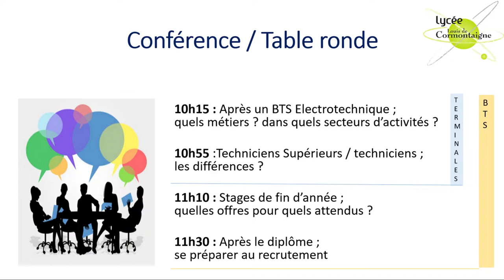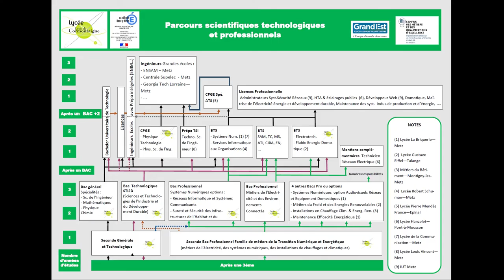Rencontre Ecole Entreprises du 04 10 2022 Lycée Cormontaigne METZ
Le 04/10/2022,  au Lycée Louis de Cormontaigne, une dizaine d'entreprises sont venus rencontrer nos élèves de Bac STI2D, UP2A,  Terminale Générale spécialité SI et les étudiants en BTS. Nous les remercions vivement pour avoir conforté ou permis d'éclairer les choix d'orientation de nos élèves et étudiants.